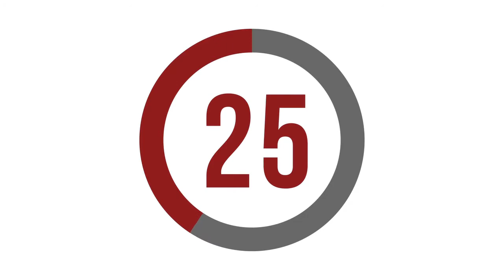3.7.2021 Sunday Message The Way to the Father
Welcome to Church in the Mall Online!